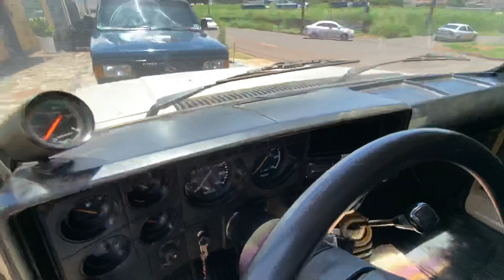DOIS PROJETOS DE GERAÇÕES DIFERENTES DA D20